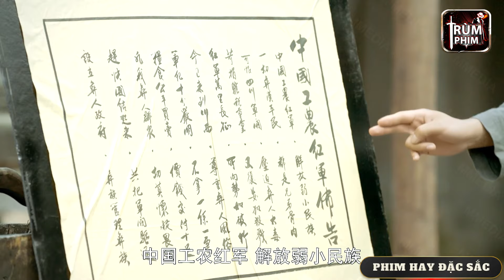2 Thằng Dân Tộc Bẩn Thỉu Nào Ngờ Là Sát Thủ Thông Chốt Liên Thủ Đám Tù Binh Diệt Sạch Đám Lính Nhật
⚔️ Tên phim: Liên Minh Công Lý ⚔️⚔️